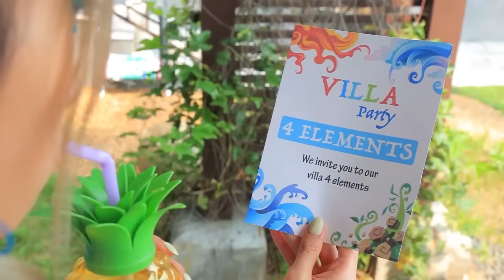चारो एलिमेंट्स फंस गई ! फायर , वॉटर , एयर और अर्थ गर्ल - पार्ट 2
कोई भी जाल में फंस सकता है ! यहाँ तक की ऐसी एलीमेंटल गर्ल्स भी !